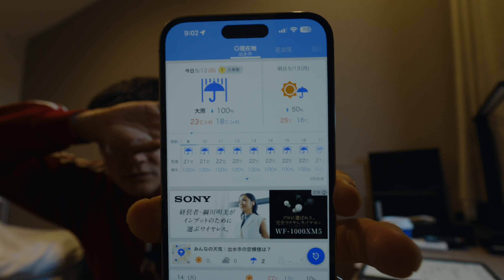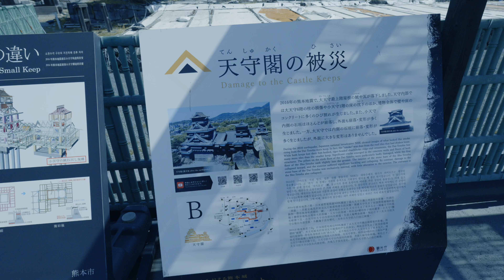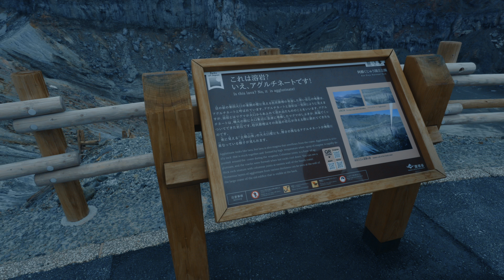送電線の終端シリーズ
00:00 おはようございます
00:20 大雨
04:27 このあと
08:20 昨日やってたこと
32:22 川口の人から話しかけられた話

# 参考リンク

2024年4月xx日の屋上活動